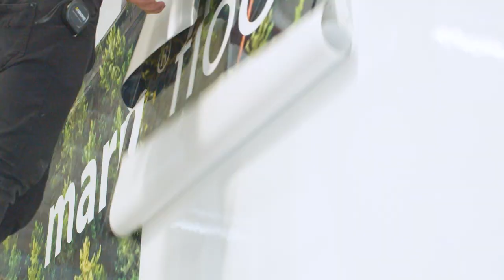Marmoleum Roadshow 2021/2022 | Forbo Flooring Systems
We are coming to meet you in Europe with our Marmoleum roadshow. In the truck we will show and tell you everything about our CO2 neutral Marmoleum, cradle to gate, and how to integrate this beautiful flooring product in your building. Contact your local sales organisation to learn about how to reserve a spot in the truck in a location near you!